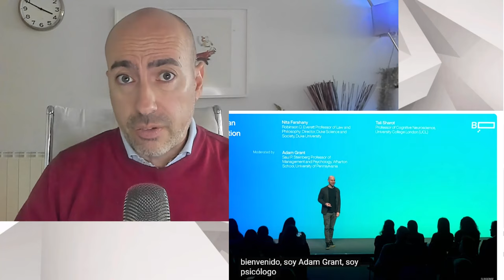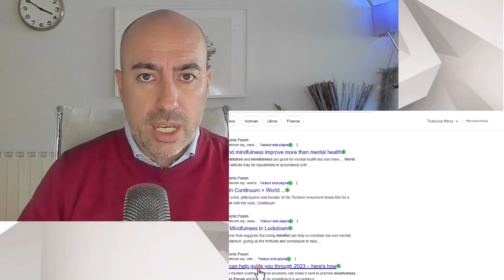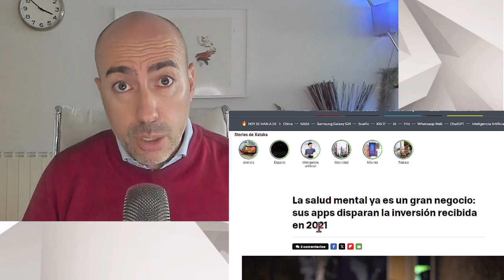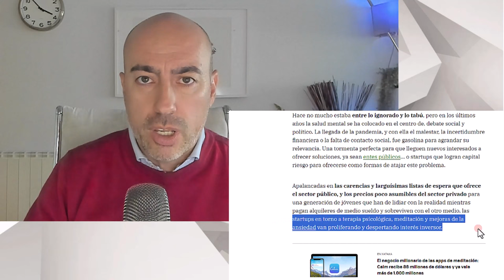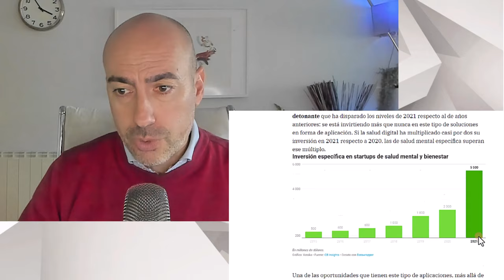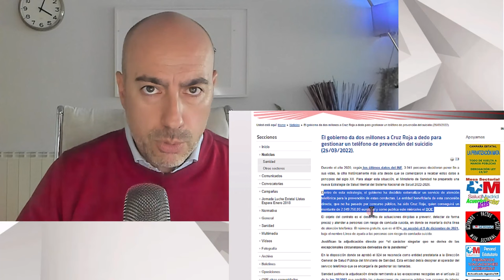🍀AGENDA 2030 Y SALUD MENTAL🍀 Psicólogo analiza acuerdos globalistas entre ONG's Gobierno y Fondos